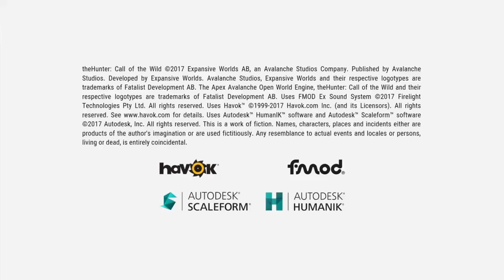The Hunter Call Of The Wild Episode 2 Hunting whitetail jackrabbit!